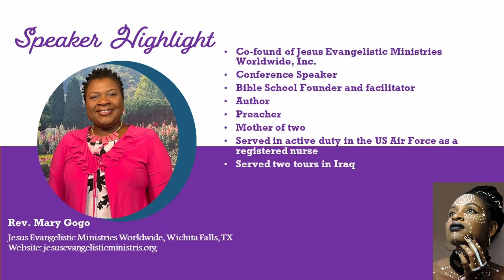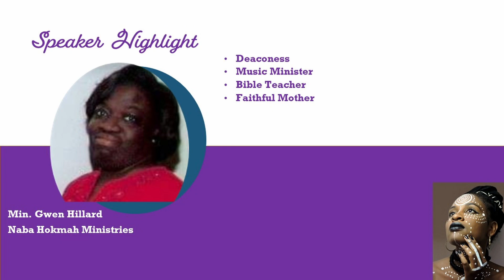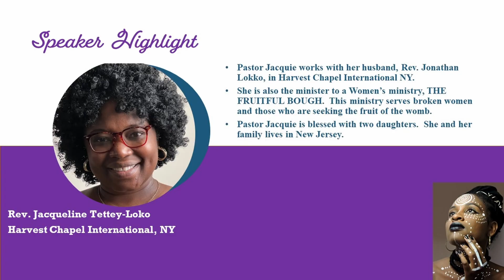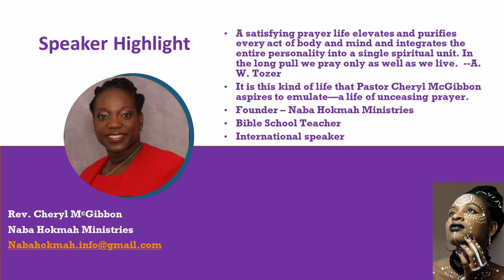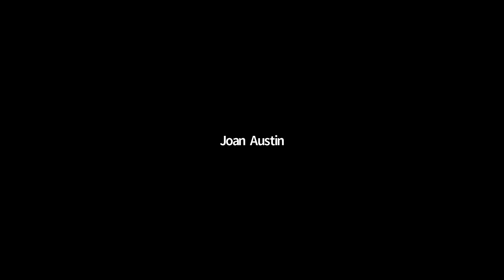That Which She Conceives 2022 | Sermons of Faith; Prayers for Now